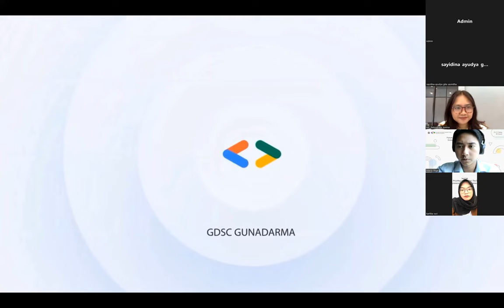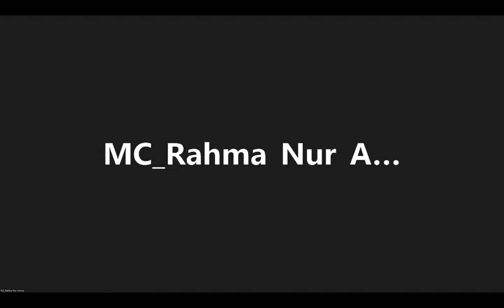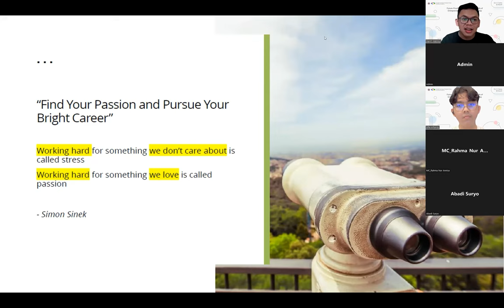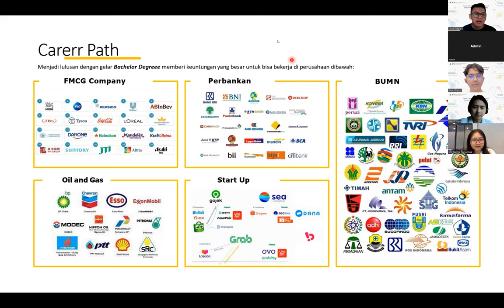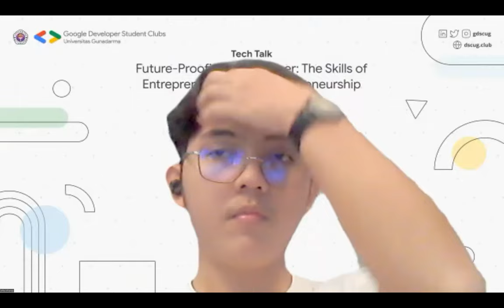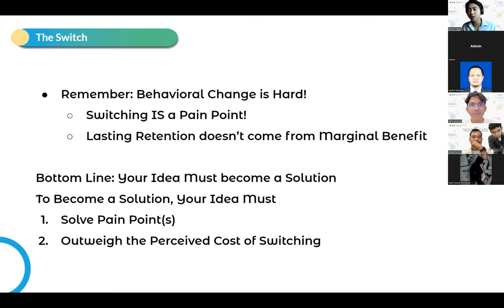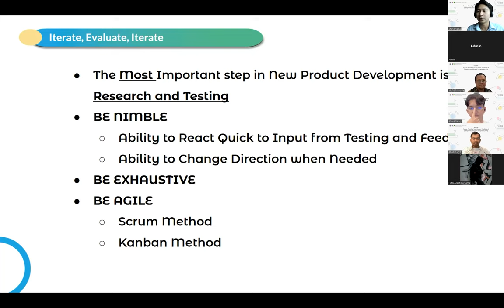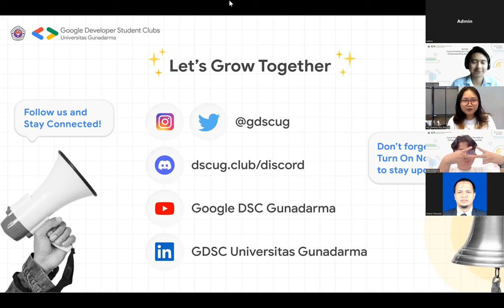Future-Proofing Your Career: The Skills of Entrepreneurship and Intrapreneurship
[CAREER AND SOTFSKILL TECH TALK 2O22]

GDSC UG has held a Career and Softskill Weekly Class, where we learned about the fundamental concept of creating a well-written CV and what it takes to build an MVP and your first product. Career and Sotfkill Tech Talk event will help you determine what fields to choose between Entrepreneurship and Intrapreneurship according to your preferences.

As we all know, Entrepreneurship is the act of starting a new business or venture where leadership skills and the ability to take risks are necessary. Intrapreneurship, on the other hand, is when an employee needs to have strong communication skills and work with people in different departments within their company.

In this tech talk, we will explore all the skills needed and learn how they can help you succeed in your career. We will discuss what it means to be an entrepreneur or intrapreneur and how to prepare for a future where employee success is measured by more than just KPIs. The good news is that it can be learned through self-education, experience, mentorship and our career and softkill tech talk.

Collaborating with the expert:
1. Habibul Fuadi Hanif, Business Analyst at Big4 Consulting Firms
2. Mario Vega, Innovation Project Manager at ula

Date: Saturday, 23 July 2022
Time: 09.30 – 12.30 (WIB).
Platform: Zoom Cloud Meeting.

Register now as a ticket for Zoom Meeting links, E-Certificate, and a chance to get a free CV review! Prepare your CV, and don't miss out!

Google Developer Student Clubs Universitas Gunadarma.